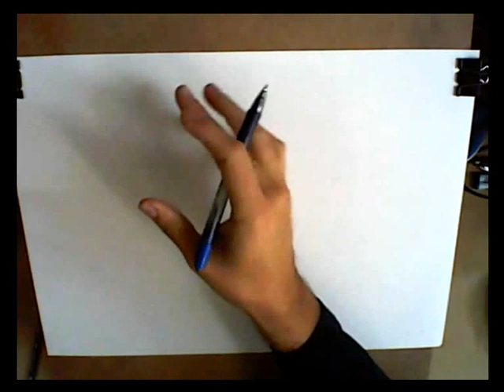Ejercicio Superfácil para Dibujar Muchísimo Mejor en 12 minutos: Técnicas de Dibujo Esenciales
Estos ejercicios de dibujo, os ayudarán a mejorar vuestra habilidad como artistas.

En el canal encontrarás muchísimos tutoriales de dibujo y pintura, te animo a verlos!

Material necesario:
Papel tipo "fotocopia" o cualquier otro económico ya que es para realizar ejercicios y practicar.
Lápiz tipo HB, etc.
Bolígrafo tipo "Bic"
Una mesa, o tabla donde dibujar
Muchas ganas de divertirte y mejorar en tus dibujos

Este vídeo pretende ser un puente entre lo que crees que eres capaz de hacer dibujando y tu verdadero potencial. Gracias a estos ejercicios, y otros que iré publicando, irás ejercitando tu cerebro derecho, el que se dedica al arte, la creatividad y la intuición.
Como ves, en sólo unos minutos puedes hacer que tu mano esté más suelta, tu confianza más asentada, y tus capacidades artísticas mucho más libres.
No dudes en preguntarme tus dudas.
Espero que este sea el comienzo de una buena amistad.